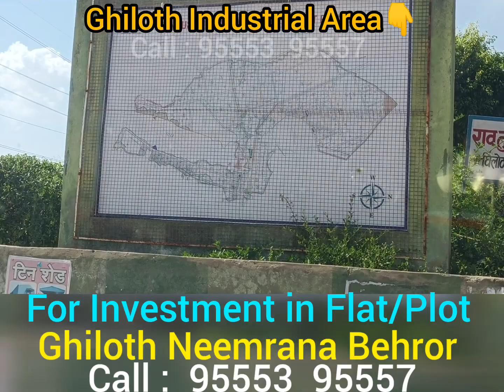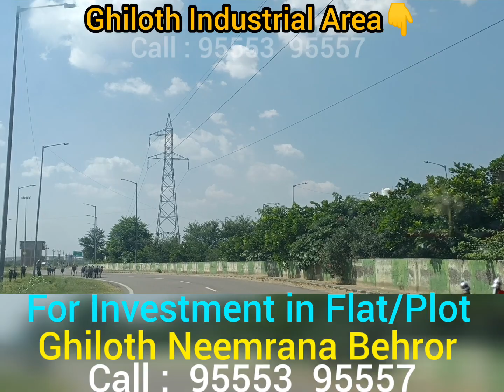Ghiloth Industrial Area Full video , for plot flat and industrial land in Neemrana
Ghiloth industrial area Rajasthan

Ghiloth to Neemrana distance

Ghilot Industrial area companies list

RIICO Ghiloth Auction

Ghiloth District

Plots in Ghiloth Industrial Area

RIICO Industrial Area Ghiloth map

Ghiloth Alwar

Ghiloth Industrial Area Pin Code

Ghiloth Rajasthan

Ghiloth Industrial area jobs

प्लॉट्स
प्लॉट्स फ़ोर सेल
Plots for sale near gurgoan
Real estate
Carpet area realty
Property
Gated township plots
Property for sale near gurgoan
neemrana rajasthan
Delhi Jaipur highway plots for sale
Plots for sale in Rajasthan
Plot for sale in neemrana rajasthan
Township plots for sale neemrana
plots for sale neemrana
plot rate in neemrana
govt approved plots in neemrana
rambagh neemrana
neemrana beror
neemrana
neemrana property dealer

Plot for sale on Delhi Jaipur Highway, NH8
Govt approved plots for sale in Neemrana Rajisthan
Plot for sale in Neemrana Rajisthan
Plots near Neemrana Japanese Zone
Plots in Neemrana - behror
Real Estate Neemrana